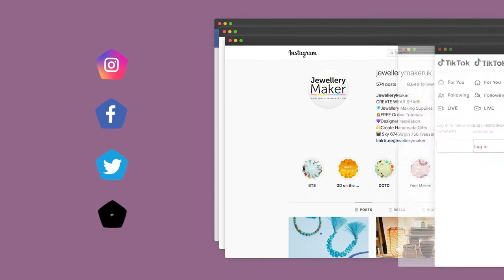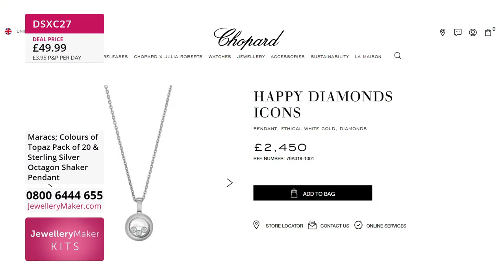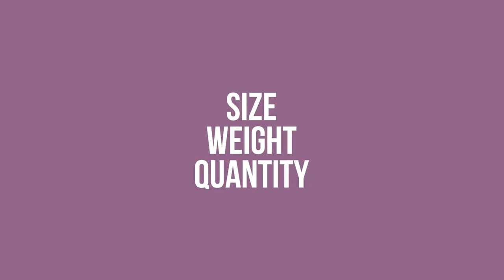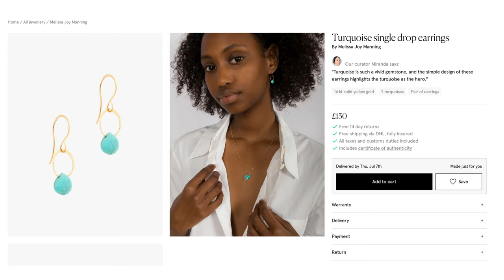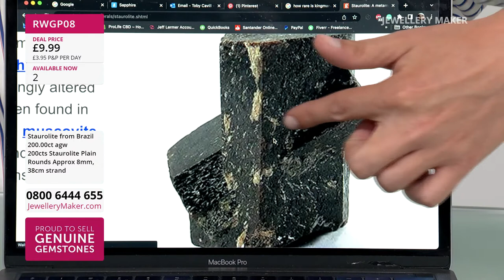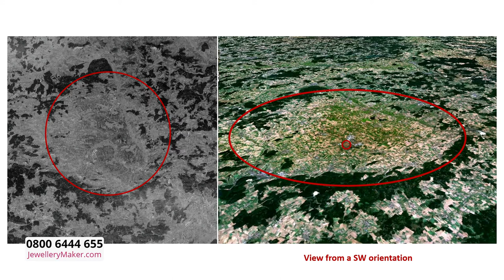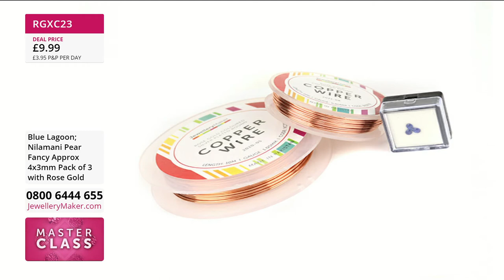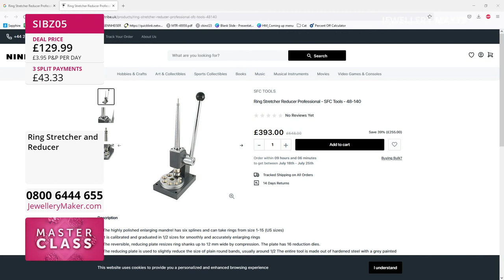JewelleryMaker LIVE 27.06.22